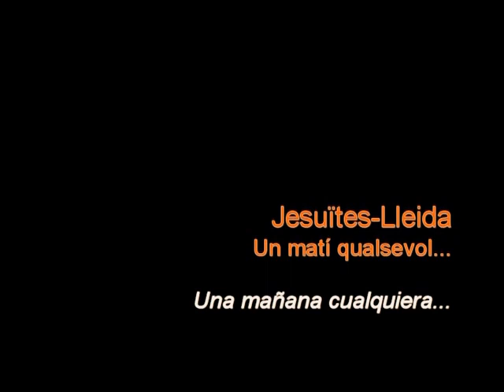Repte Raimat Elegir per a somniar